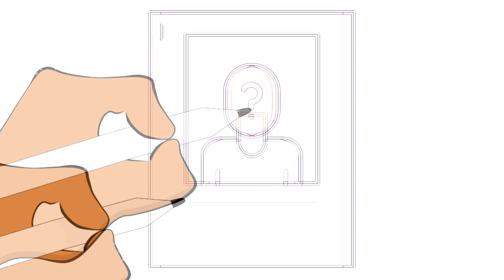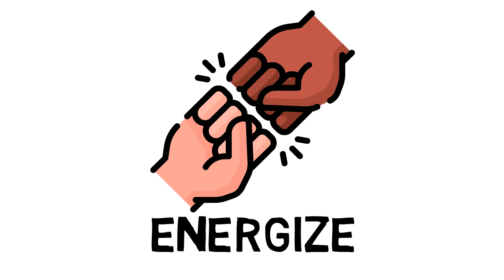TRAGEDY STRIKES! Freedom Summer Murders of 1964 | Stories for Black History Month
The Freedom Summer Murders were a horrific time in American History where three teenagers were killed in the summer of 1964. In an effort to achieve justice and equality in Mississippi, college students from around the United States converged on the state. That summer was know as Freedom Summer would bring sadneess, but also energize the nation with many wanting change in our Black History for Students feature. So join us as we share one of many stories for Black History Month with the Freedom Murders of 1964.

About the book: Summer is filled with fun, family, and friends, but this summer will change the kids in Fresberg forever. As Franky and Chillz two friends set out to make some quick summer cash they will find themselves headed on an adventure. Will they be too late to save a friend? What will they find as they journey into Camp Sierra?